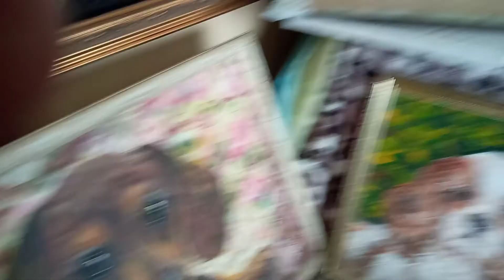ЧТО ЖЕ ЗДЕСЬ ТАКОГО?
Ничего удивительного,но. вышивкирисунокмаслохолстхудожник и#